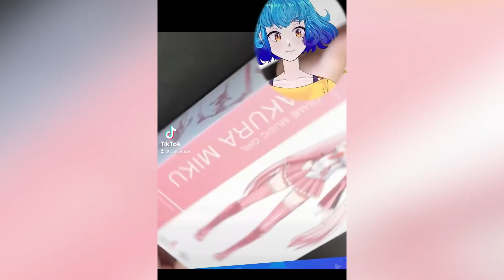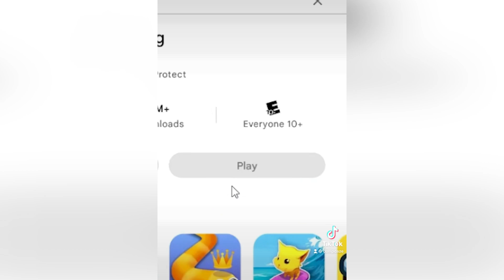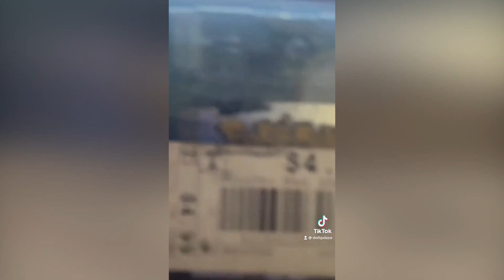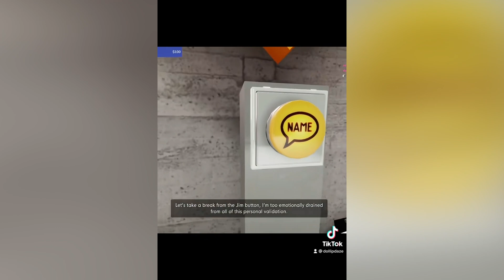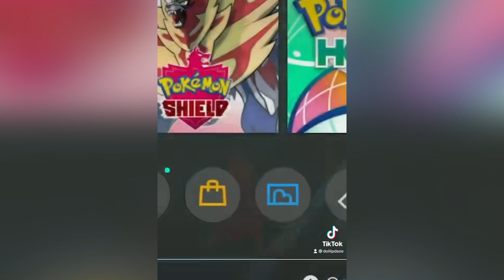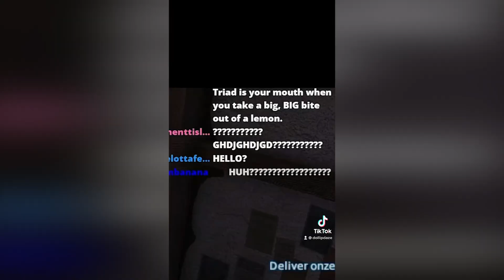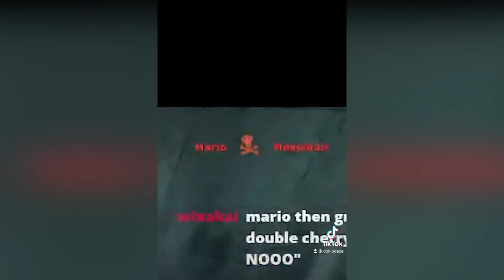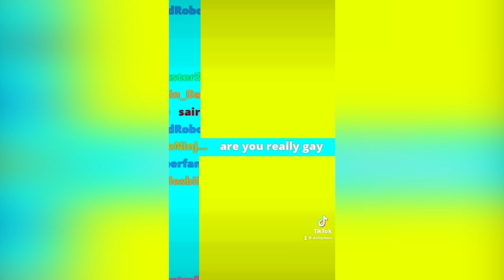I slapped the best TikToks of all time into this video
this tiktok compilation will change your LIFE. Like literally in the infinite multiverse the path your life takes will be ever so slightly different if you watch this video.